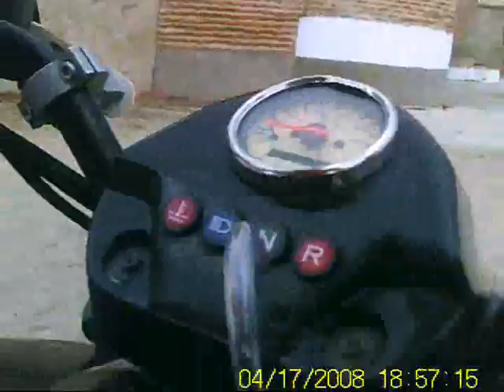unos trompos con los quad en vinaderos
trompos con un predator 500 y un kymco 250